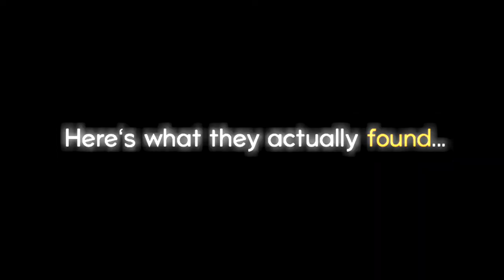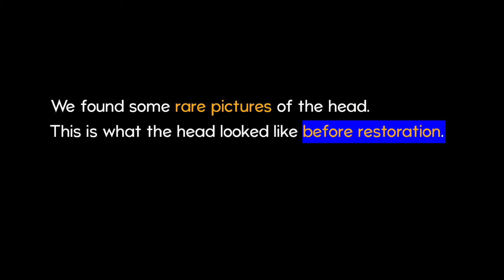Ancient Egypt : What No One Told You About The Pyramid of Giza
Who really built it ?